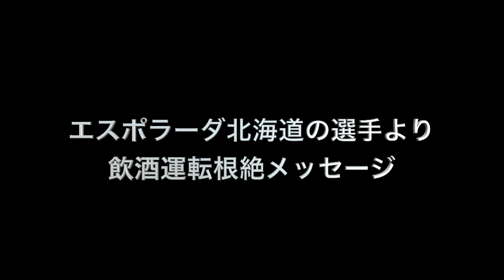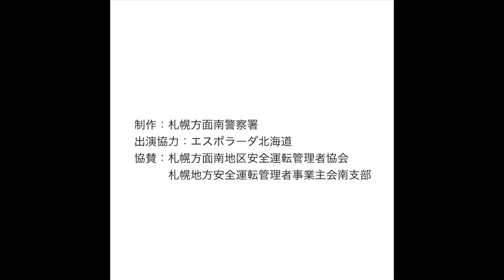札幌方面南警察署✕エスポラーダ北海道✕飲酒運転根絶メッセージ動画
・飲酒運転根絶に向けたメッセージ
・飲酒後の酔いの状態を視覚体験できる飲酒体験ゴーグルを装着した上でさまざまな動きをしてもらい、飲酒前後における体の動きの変化を比較したもの。